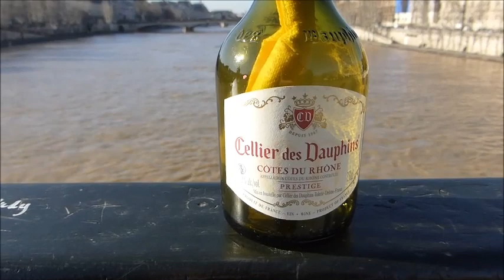Bouteilles à la mer #16 #17 #18 Pont des Arts direction Le Havre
Bouteilles à la mer #16 #17 #18 Pont des Arts direction Le Havre. Certains vont trouver le procédé un peu répétitif : "Cent fois sur le métier remettez votre ouvrage" ... Un lancer précédent est allé jusqu'au Pont Alexandre III. Une bouteille à la mer est un moyen de communication consistant à inscrire un message sur un morceau de papier, à l'insérer dans une bouteille bouchée (ou tout autre récipient étanche), et à jeter celle-ci dans une mer ou un océan, sans destinataire précis, avec l'espoir que quelqu'un finisse par la trouver, au gré des courants. Rendues célèbres par la littérature, les bouteilles à la mer sont connues du grand public pour servir de moyen d'appel à l'aide aux naufragés sur une île déserte. Le principe de la bouteille à la mer n'est pourtant pas que d'invention littéraire : des « bouteilles à la mer », qui ne sont pas toujours nécessairement des bouteilles, et qui peuvent être abandonnées ailleurs que dans la mer, sont utilisées également dans la réalité.
Par métaphore, le fait d'envoyer un message à tout hasard, sans s'adresser à quelqu'un en particulier, et en ayant peu de chances d'être entendu, est comparé dans plusieurs langues à une « bouteille à la mer ». Il est déconseillé d'utiliser une bouteille en matière plastique sous peine de contribuer à la pollution marine. On rencontre dans tous les océans de la planète d'immenses accumulations de déchets, composées surtout de plastiques, qui peuvent flotter durablement. L'une des plus anciennes bouteilles à la mer a dérivé durant 97 ans et 309 jours avant d'être repêchée à l'Est des îles Shetland par un pêcheur écossais, Andrew Leaper. Elle contenait une carte postale et une promesse de récompense émanant de l'école de navigation de Glasgow, qui avait organisé en 1914 un jeter de 1 890 bouteilles dans le but d'étudier les courants marins de la région. Le record précédent est battu par une bouteille jetée dans la Baltique par un jeune Allemand en 1913, et repêchée en 2014. En avril 2015, le record est porté à 108 ans et 138 jours par une bouteille lancée par le biologiste marin George Parker Bidder en 1906. Le plus vieux message dans une bouteille retrouvé en 2018 a 132 ans : il s'agit d'une bouteille jetée d'un bateau scientifique allemand, le Paula, en 1886 dans le Pacifique sud-ouest, dans le but d'étudier la dynamique des courants marins. Elle est trouvée avec son message intact par une touriste sur une plage australienne.